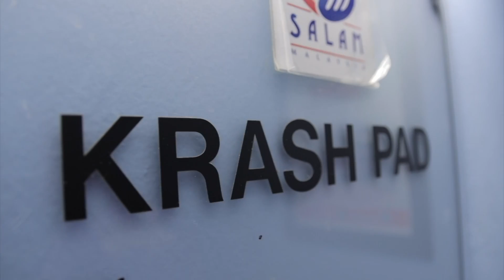JOM BEKPES - May 2, 2018 (Universiti Malaya)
Another JOM BEKPES session was held early this morning (May 2, 2018), hosted by student-volunteers from University of Malaya.

25 student-volunteers and around 10 volunteers from Omesti Berhad distributed food to the underprivileged children and homeless at Pusat Transit Gelandangan Kuala Lumpur, Sekolah Bimbingan Jalinan Kasih (SBJK), Yayasan Chow Kit's KL Krash Pad and Pusat Aktiviti Kanak Kanak Chow Kit (PAKK).